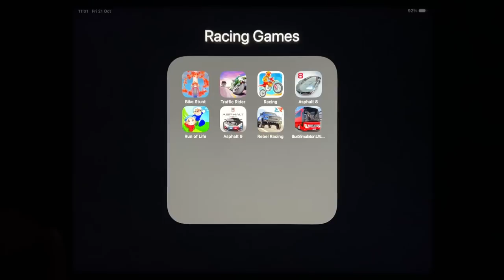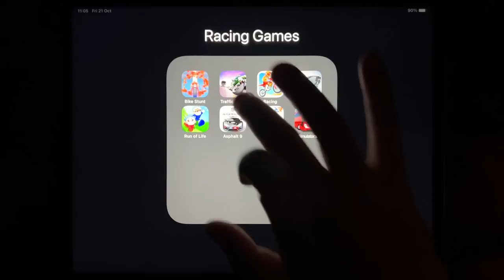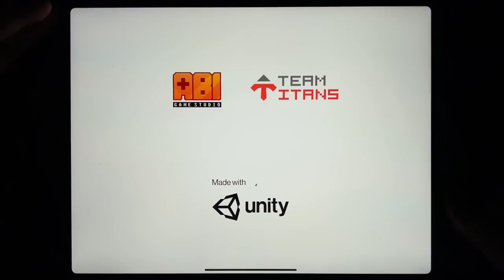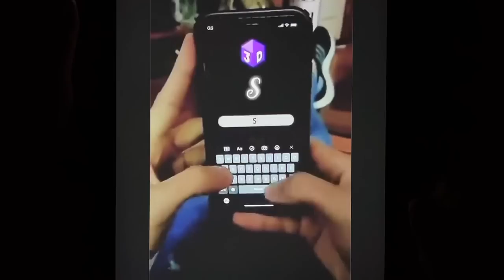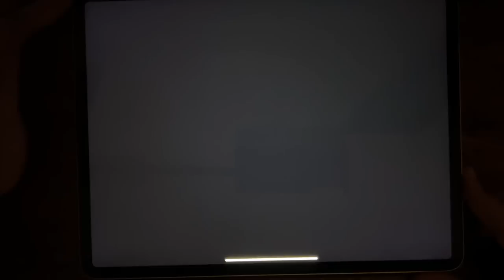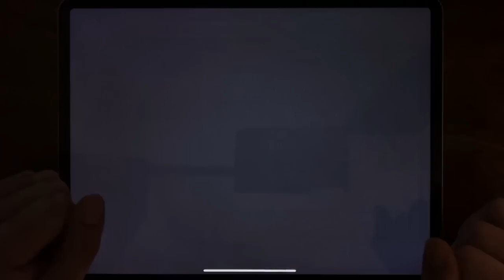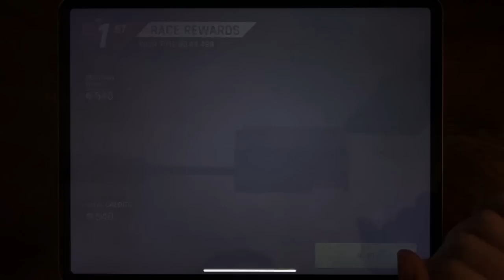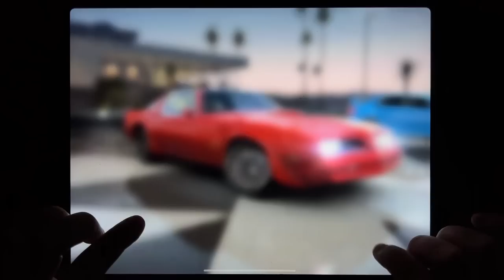Bike Stunt, Traffic Rider, Racing, Asphalt 8, Run of Life, Asphalt 9, Rebel Racing, Bus Simulator